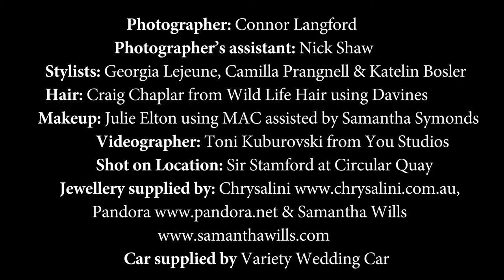Vellos Bridal Wedding Dress, as seen in Gowns Magazine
Wedding dress with a figure-hugging silhouette from Vellos Bridal. See the full 'City Chic' New York inspired bridal shoot in Gowns Magazine from page 10 onwards.

Gown: Vellos Bridal
Stylists: Georgia Lejeune, Camilla Prangnell, Katelin Bosler
Videographer: Toni Kuburovski from You Studios
Photographer: Connor Langford
Hair: Craig Chaplar from Wild Life Hair using Davines
Makeup: Julie Elton using M.A.C assisted by Samantha Symonds
Photographer’s assistant: Nick Shaw
Jewellery supplied by: Chrysalini,
Pandora, Samantha Wills
Car supplied by Variety Wedding Cars
Shot on Location: Sir Stamford at Circular Quay